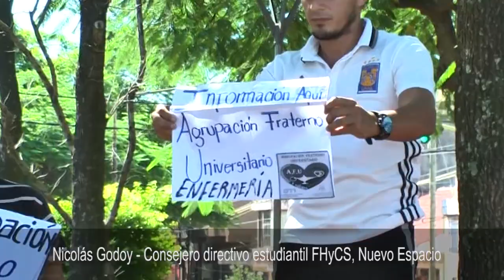Estudiantes de la UNaM se manifiestan exigiendo que el BEG comience a operar antes del 11 de marzo